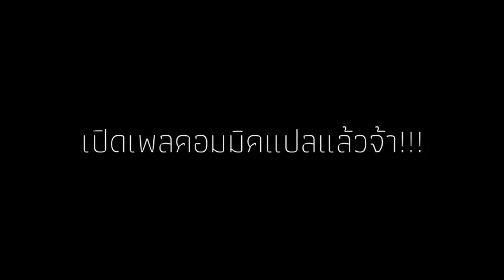เปิดเพจแปลคอมมิคคคคคคคค เงี้ยยยยยย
ลิ้งค์เพจจจ